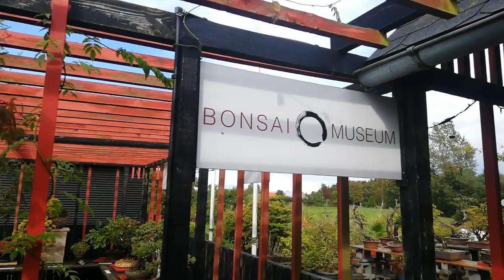Bonsaieksperterne Ep. 2 - Ole Clæfer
Hermed 2. afsnit af "Mød Bonsaieksperterne". Det er en video-serie af og for de danske Bonsai entusiaster. (...også dem som kunne blive det). ;-)

Jeg rejser og møder de erfarne Bonsaientusiaster, som har dyrket Bonsai i mange år, og findes rundt i landet. De sidder sikkert med gode råd og vejledning for de Bonsaientusiaster, som enten lige er begyndt på hobby'en eller som ikke har så mange år på banen. Derudover er Bonsaisnakken altid interessant og lærerrigt uanset hvad.

I dette afsnit møder vi Ole Clæfer, som har dyrket Bonsai i mange år, deltaget i nationale og udenlandske Bonsai arrangementer og mødt de største Bonsai professionelle fra mange lande i verden. Vi begynder med en lille havevandring, hvor vi ser nogle af Oles bedste og mest betydningsfulde Bonsai, samtidigt med nogle hans kommende projekt om at bygge en ny del af hans Bonsai museum. Derefter sætter vi os ned og kommer i dybden af Oles egne Bonsai efteringer og gode råd i forhold til denne fascinerende hobby, som Bonsaikunsten er.

De bedste Bonsai hilsner fra
Jordi S. Forteza

N.B.: Vil du selv eller kender du nogen som kunne være interesseret i at være med i serien?